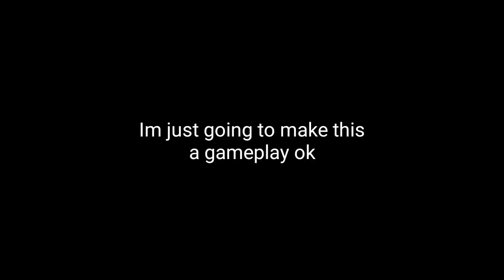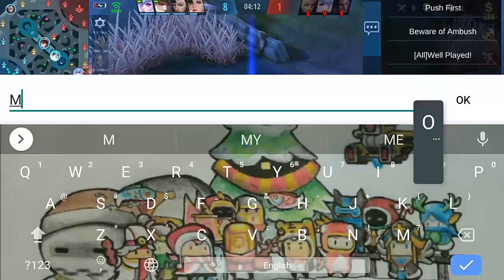This is the purrfect match with best fwend